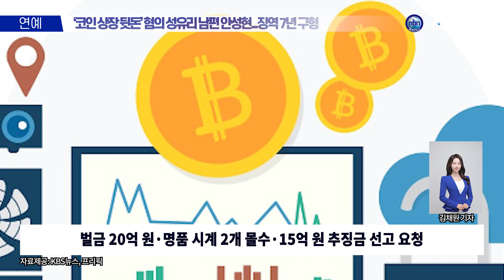'코인 상장 뒷돈' 혐의 성유리 남편 안성현...징역 7년 구형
가수 핑클 출신 '성유리 남편'으로 잘 알려진 프로골퍼 출신 안성현씨(43)이 검찰이 가상화폐 상장 청탁을 공모한 혐의로 징역 7년을 구형받았다.